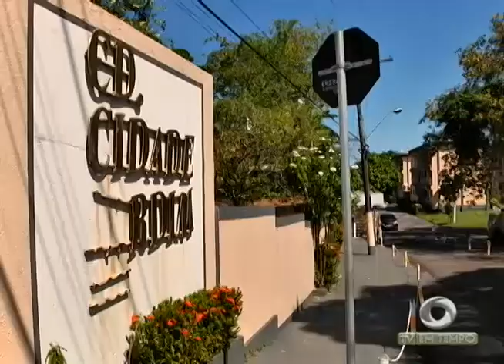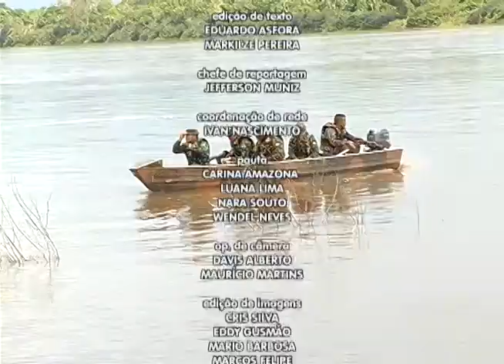Forças Armadas reforçam a fiscalização na Tríplice Fronteira no Norte do Brasil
02º BLOCO JORNAL 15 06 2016 - Forças Armadas reforçam a fiscalização na Tríplice Fronteira no Norte do Brasil